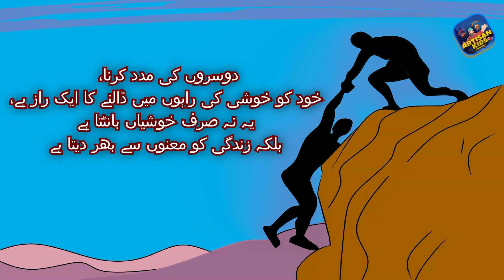Help others - Urdu Stories -Kids Learning | Artisan Kids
🎨 Welcome to the Artisan Kids, where learning and fun come together!! 🎉

Let's train the little Brains !! 😜

In this video, we will see the story for kids where they will learn about the importance of helping others.

Let the brain-boosting fun begin! 🚀🧠